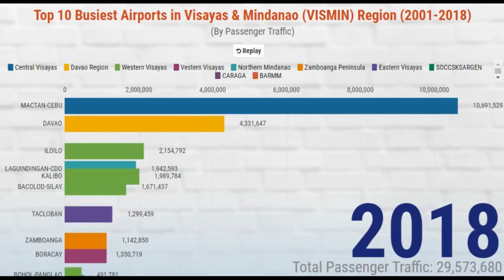TOP 10 Busiest Airports in Visayas & Mindanao (VISMIN) Region (2001-2018)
See the dynamic rankings of the 10 Busiest Airports of Visayas & Mindanao (VISMIN) Region in the Philippines from 2001 to 2018.

Do you think the rankings will change in the coming years? Tell us what you think.

source:
CAAP

No part of this video can be used, ripped or reuploaded without any permission.

2019 The FactStats